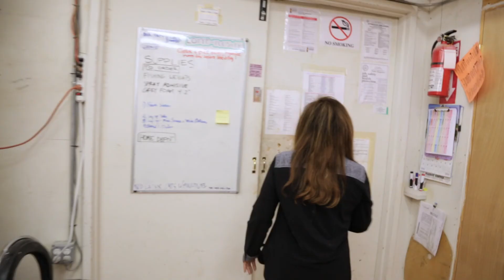“Strength” The Sculptures of Carole A. Feuerman by Jesse Brass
Carole Feuerman reveals her toughest career moments in a video produced by Jesse Bass for Crafty 88, showcasing her hyper-realistic sculptures displayed globally.